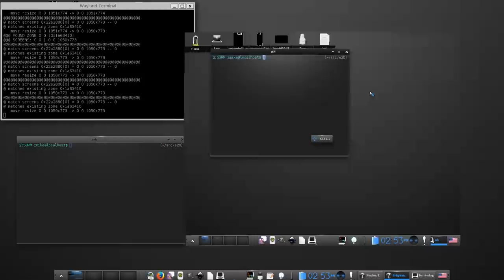WWW: When Compositing Goes Too Far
Bonus footage